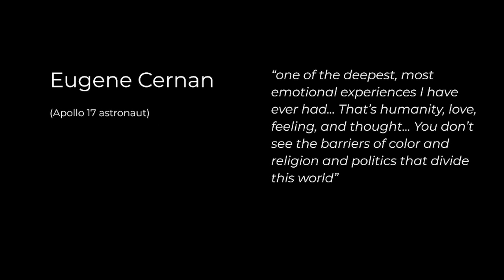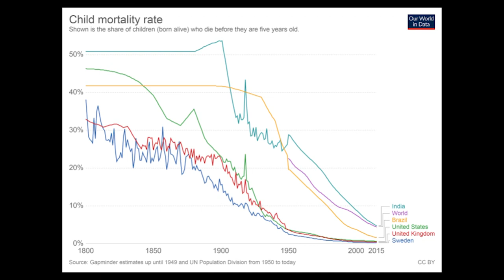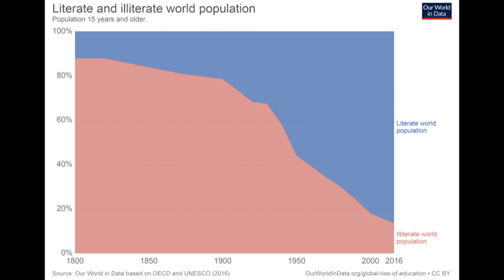How Space is Changing Us | Ilija Lichkovski | TEDxYouth@Maastricht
Iija Lichkovski is an exceptional student at United World College Maastricht who has a passion for physics, astronomy, and space exploration. Space has taught Ilija about the importance of excitement and hope. He believes that space can bring our polarized world
together and is key to the further development of our civilization. Space constitutes a central curiosity in human culture. From the Hubble to Mars, space exploration casts a magical spell upon our species, fundamentally changing what it means to be human.
What's next in this cosmic adventure? Iija Lichkovski is an exceptional student at United World College Maastricht who has a passion for physics, astronomy, and space exploration. Space has taught Ilija about the importance of excitement and hope. This talk was given at a TEDx event using the TED conference format but independently organized by a local community.